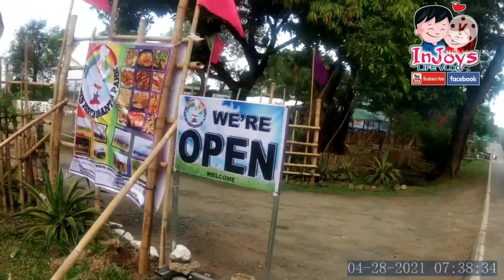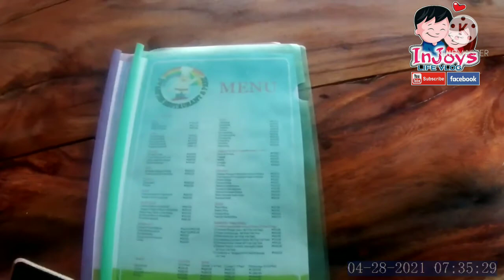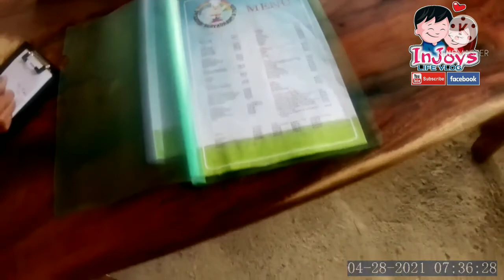MARILAQUE RIDES WITH BSJRC FOUNDER ATTY. EARL TAN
BLRC Bulacan Lady Riders Club
BSJRC BATANG SAN JOSE RIDERS CLUB
@Dwarfies Resto and Park
@Ningnangan Funnside Caloocan
 Photo and video owned